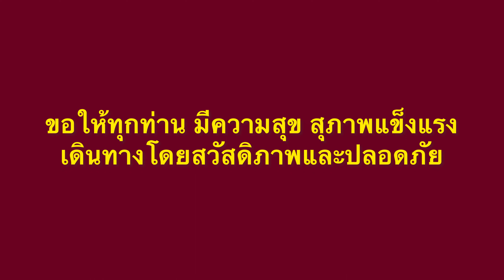พิธีมอบของที่ระลึกให้แก่ข้าราชการตำรวจผู้เกษียณอายุราชการในสังกัด บก.อก.ภ.6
วันที่ (30 ก.ย. 65) เวลา 11.00 น.
พล.ต.ต.พงศธร เครียดธฤมาล
ผบก.อก.ภ.6

เป็นประธานในพิธีมอบของที่ระลึกให้แก่ข้าราชการตำรวจผู้เกษียณอายุราชการในสังกัด บก.อก.ภ.6 ได้แก่
พ.ต.อ.ณัฐวัตร ธรรมนิมิต
ผกก.ฝอ.๕ บก.อก.ภ.6,
พ.ต.ท.พรหมมินทร์ พรหมเสนา
รอง ผกก.ฝอ.4 บก.อก.ภ.6,
พ.ต.ท.อำนาจ ศรียา
รอง ผกก.ฝอ.3 บก.อก.ภ.6

พร้อมด้วย
พ.ต.อ.สุทธิพงศ์ จันทร์พุฒ
รอง ผบก.กค.ภ.6
ปฏิบัติราชการ บก.อก.ภ.6,
ผกก.ฝอ.1-6,
และข้าราชการตำรวจในสังกัด บก.อก.ภ.6 ร่วมกิจกรรมฯ

ณ อาคารที่ทำการตำรวจภูธรภาค 6